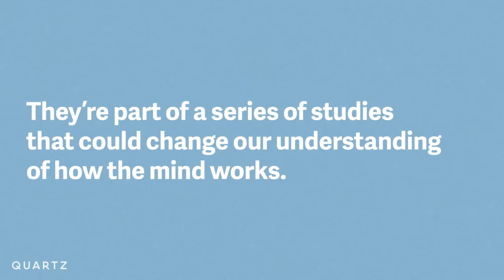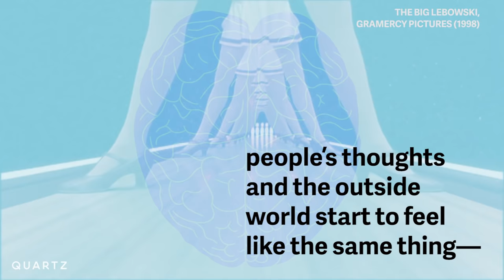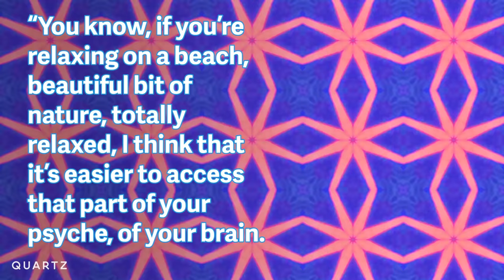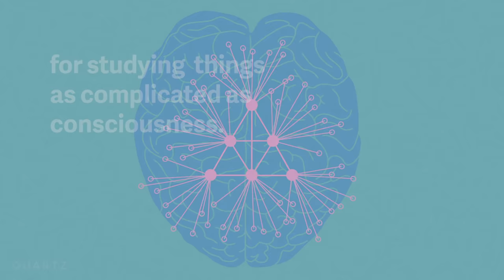The first modern images of a human brain on LSD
For the first time ever, scientists scanned a brain on LSD using modern technology. What they saw was a more "unified brain."

In the experiment, researchers scanned dozens of participants with a fMRI machine. Once after being injected with 75 micrograms of LSD and a second time with salt water.